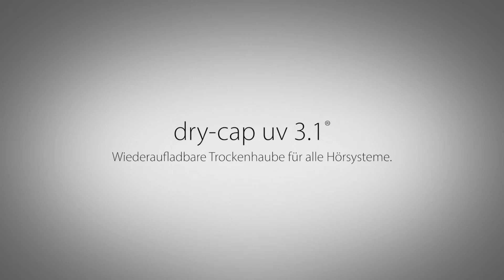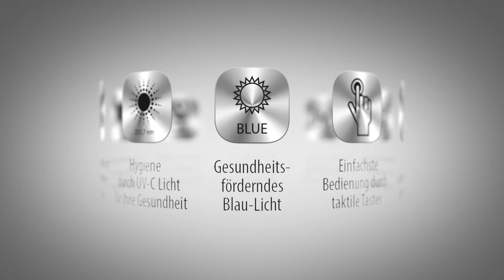dry-cap uv 3.1® - Wiederaufladbare Trockenhaube für alle Hörsysteme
PERFEKTE TROCKNUNG UND OPTIMALE HYGIENE

Feuchtigkeit, Körpersekrete und Cerumen können die Funktion von aufladbaren Hörsystemen stark beeinträchtigen und zu Ausfällen führen.
Die neue dry-cap uv 3.1® bietet eine optimale Pflege. Schnelle Trocknung durch ein effizientes Luftgebläse verlängert die Lebensdauer erheblich und verringert Reparaturen.